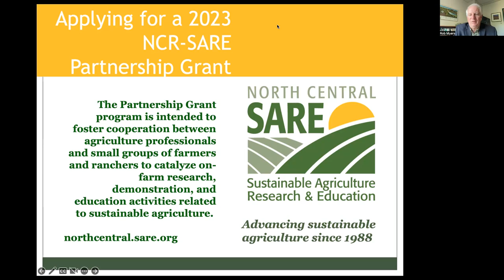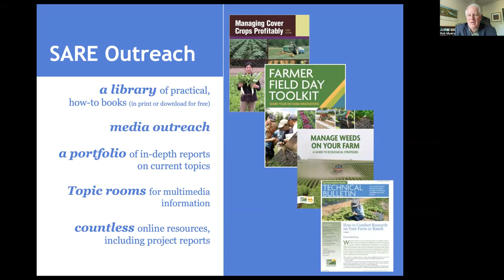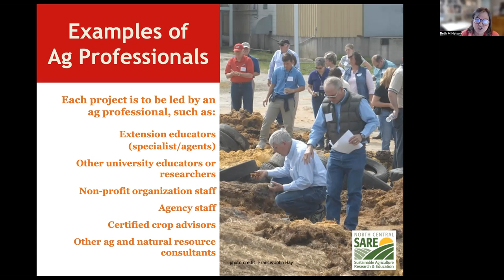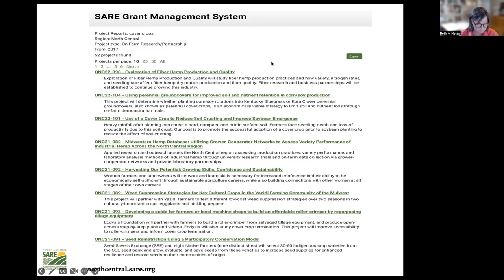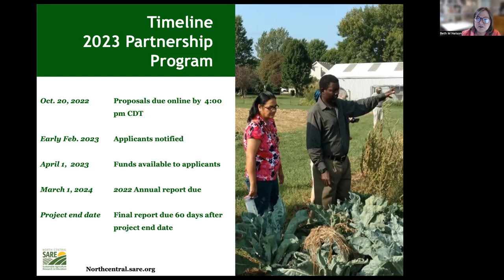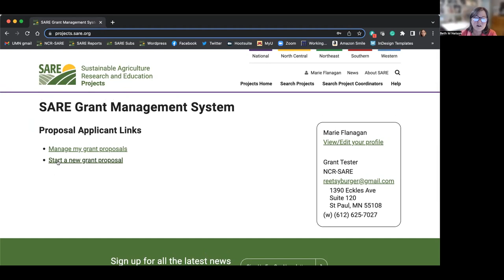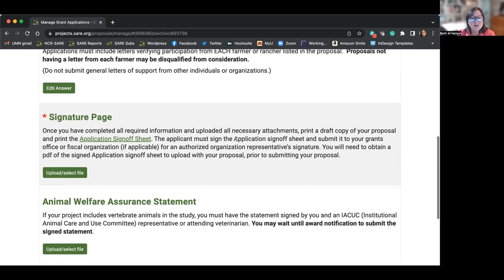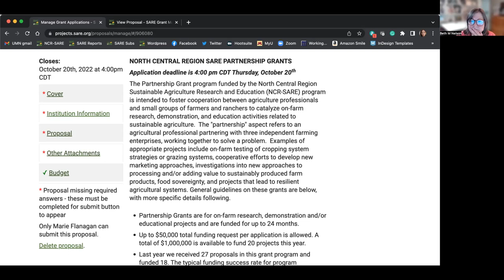Writing an NCR-SARE Partnership Proposal 2023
Join Rob Myers and Beth Nelson to learn about writing and submitting a proposal for the 2023 NCR-SARE Partnership Grant Program.